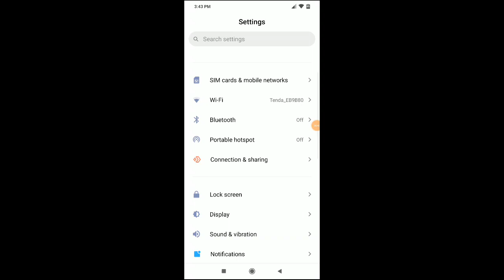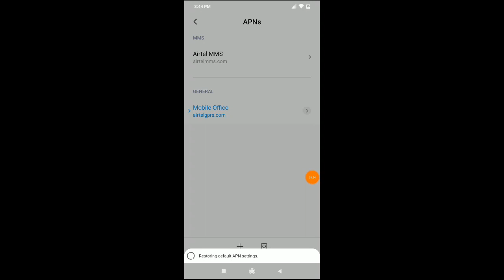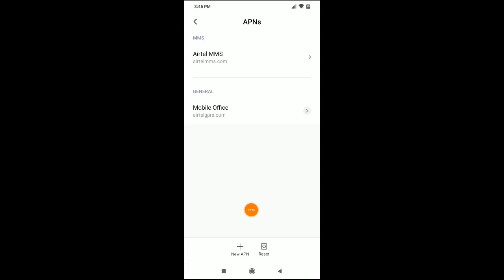Redmi note 8 pro network not working network problem solve kaise kare how to fix network setting